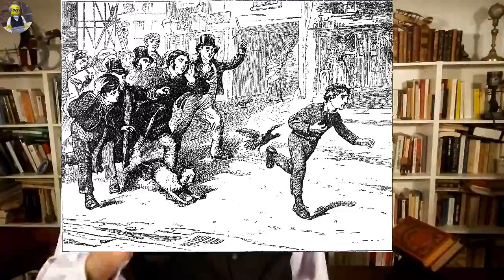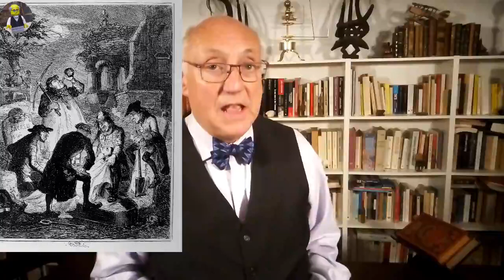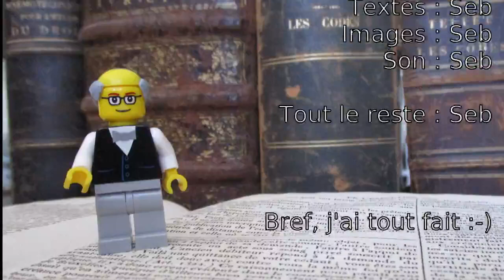Les fabricants de cadavres d'Edimbourg (1/3)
Deux hommes assassinent pour vendre les cadavres à l'université d'Edimbourg afin qu'ils soient autopsiés.

Attention spoiler :-)
William Burke et William Hare sont deux tueurs en série irlandais installés en Ecosse au début du dix-neuvième siècle. Ils ont assassiné une quinzaine de personnes avant d'être arrêtés. Seul Burke a été pendu, Hare ayant été gracié pour avoir dénoncé son complice.

* La page consacrée à cette affaire sur le site Historic UK